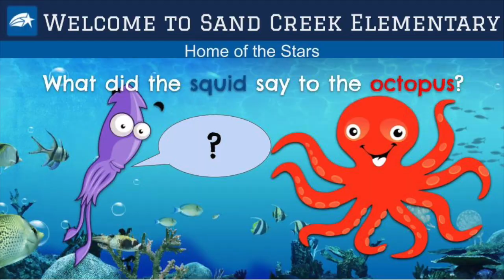April 22, 2022 - Sand Creek announcements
Short and sweet this week! Some STARS have a special message for our volunteers, and we keep jammin' to the hit song, "Keep Calm and Crush It"!